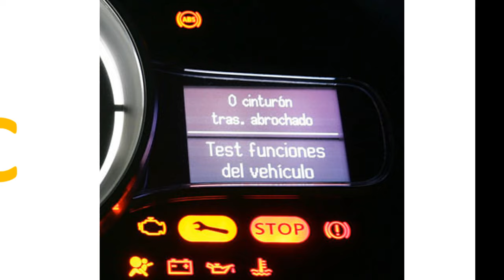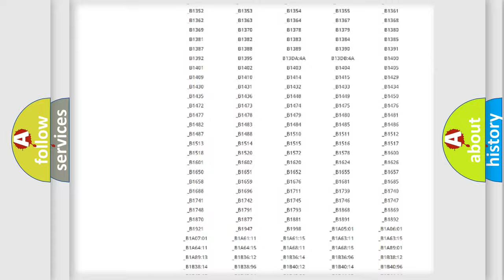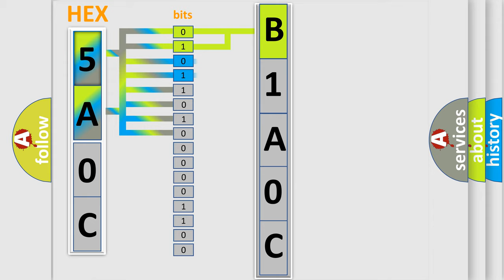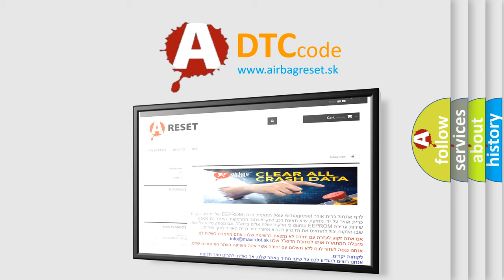DTC Jeep B1A0C Short Explanation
Contents:
0:21 Basic DTC analysis according to OBD2 protocol standard.
1:48 Insight into programming
2:58 A diagnostically understandable description of the Diagnostic Trouble Code
3:05 Basic error definition

Make:
Jeep
Code:
B1A0C
Definition:
Description:
Cause:
 Tuner &amp;Amplifier